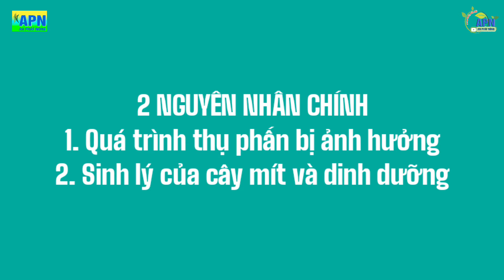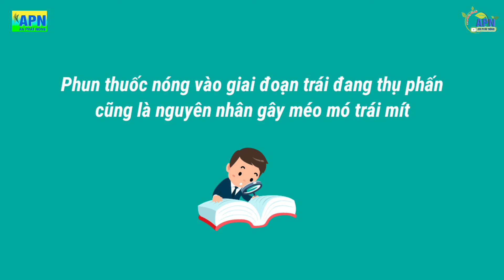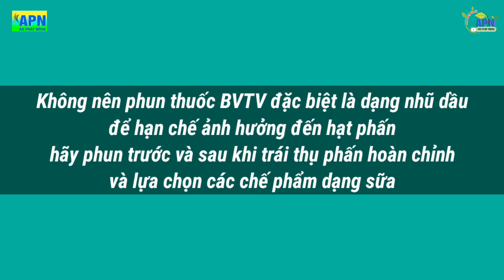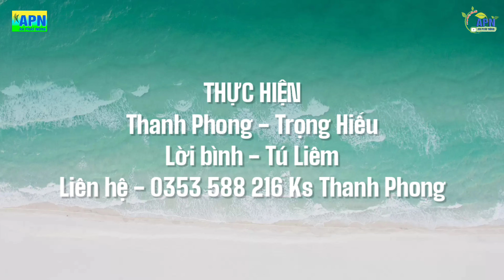APN - CÁCH GIÚP TRÁI MÍT TRÒN ĐỀU HẠN CHẾ MÉO MÓ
Mít thái siêu sớm loại cây ăn trái có hàm lượng dinh dưỡng cao, đồng thời với đặc tính dễ trồng cho năng suất tốt, cây mít thái dần được nhiều nhà vườn lựa chọn làm loại nông sản canh tác lâu dài. Mít thái thích hợp với hầu hết các vùng thổ nhưỡng của Việt Nam. Tuy nhiên để có thể tạo ra một trái mít tròn đẹp, đạt chất lượng loại 1 thì chỉ có thể phổ biến ở các nhà vườn kinh nghiệm. Tình trạng trái mít bị méo được nhiều nhà vườn phản ảnh mong muốn tìm ra giải pháp để khắc phục. Trái mít méo mó sẽ bị thương lái chê và không bán được giá cao. Để tìm hiểu rõ hơn về tình trạng này, chúng tôi đã đến và lắng nghe những chia sẻ của các nhà vườn lâu năm.
Cảm ơn quý bà con đã quan tâm theo dõi!